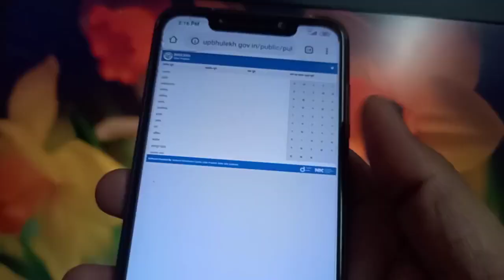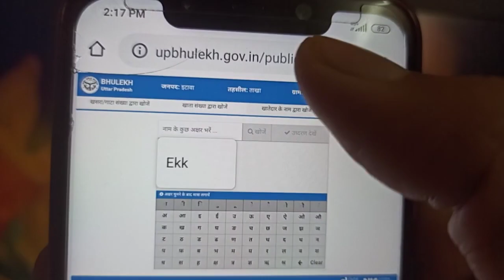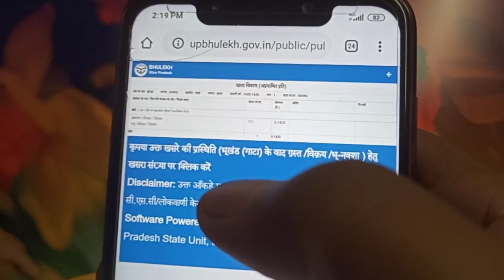खसरा खतौनी कैसे निकाले ऑनलाइन ।khasra khatoni ki nakal kaise nikale up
नमस्कार दोस्तों आज के इस वीडियो में आपको बताया गया है आप अपने मोबाइल से खतरा खतौनी की नकल जमीन की जानकारी अपने मोबाइल से बड़ी आसानी से किस तरह से निकाल सकते हैं किसके नाम पर कितनी जमीन है गाटा संख्या से जमीन किस तरह से देख सकते हैं जमीन मालिक के नाम से जमीन कैसे चेक कर सकते हैं बड़ी आसानी से